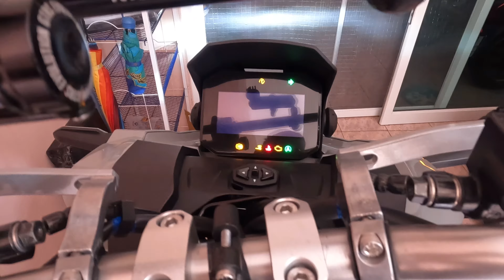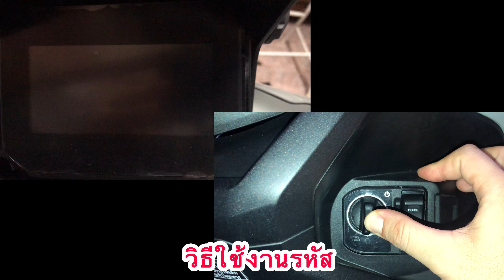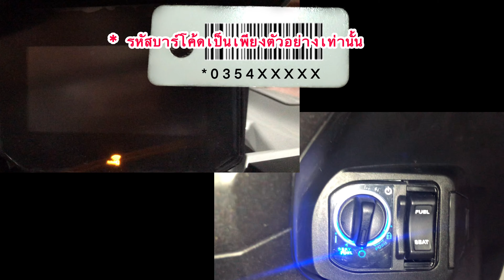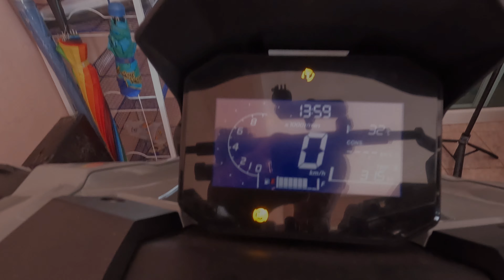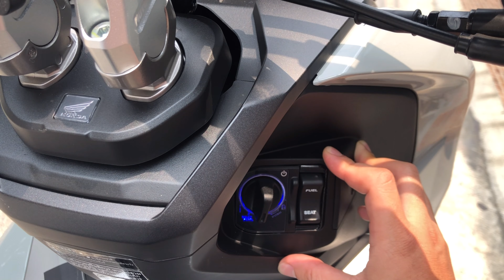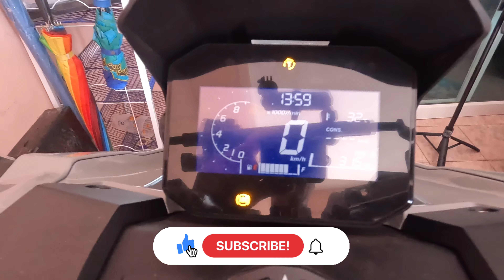วิธีใช้รหัสฉุกเฉิน และกุญแจฉุกเฉิน HONDA ADV160 เมื่อกุญแจหาย หรือถ่านหมด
แนะนำวิธีใช้งานรหัสฉุกเฉินของ Honda adv160  ที่ใช้งานร่วมกับสวิสช์ของรถ ตั้งแต่วิธีการใช้งานรหัส รวมไปถึงการใช้งานกุญแจฉุกเฉินหรือไม้ไอติม ที่ใช้สำหรับเปิดเบาะรถ การใช้งานรหัสฉุกเฉินจะใช้งานเมื่อ กุญแจหล่นหาย ถ่านของรีโมทหมด หรืออื่นๆ

อธิบายเพิ่มเติม
- การกรอกรหัสฉุกเฉินจะต้องกรอกทั้งหมด 9 ตัว โดยแต่ละตัวจะต้องกดสวิสช์ภายใน 5 วินาที (ต้องกดให้ไว)  ถ้ารหัสขึ้นต้นด้วยเลข 0 ไม่ต้องกด รอให้เสียงสัญญาณดัง "ตี๊ด" แล้วจึงกดรหัสต่อไป
- กรณีไม่ใช้งานรหัสฉุกเฉินให้หมุนสวิสช์มาที่ SEAT, FUEL, Off หรือ Lock กดสวิสช์ค้างไว้ 3-4 วินาที ระบบจะปิดการทำงาน
- หากลืมปิดระบบการใช้รหัส แต่หมุนสวิสช์มาที่ SEAT, FUEL, Off หรือ Lock ระบบจะปิดการทำงานเองประมาณ 6 นาที

📌 📌  แจกโค้ดส่งฟรีและลดมากกว่า 30% 📌 📌
Shopee